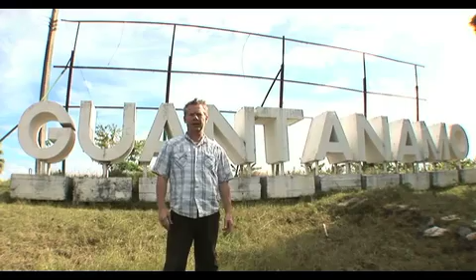Out of Bounds: Cuba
Think rich vegetation, a melting pot of  cultures, beautiful sandy beaches, sizzling sun, amazing music, and you've got it: Cuba.